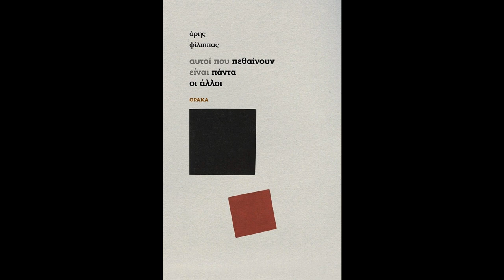άρης φίλιππας - αυτοί που πεθαίνουν είναι πάντα οι άλλοι (Εκδόσεις Θράκα) {Ηχητικά Αποσπάσματα)